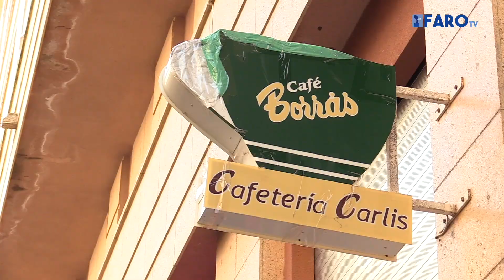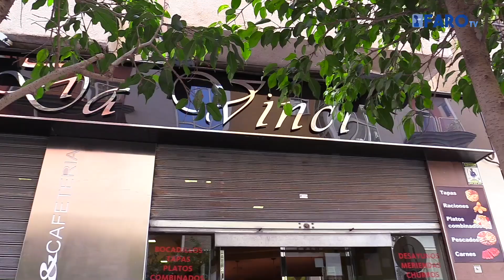Día 55: algunos bares se preparan para la Fase 1, otros tienen dudas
La Ciudad ha solicitado pasar a la Fase 1 el próximo 11 de mayo porque cumplimos los requisitos necesarios. Esto quiere decir que los bares y restaurantes podrán abrir las terrazas con un 50% de las mesas. El problema ahora lo tienen los propietarios, porque algunos no pueden abrir sólo con la mitad de la terraza.

Redacción y locución: Chio M. Rocafort